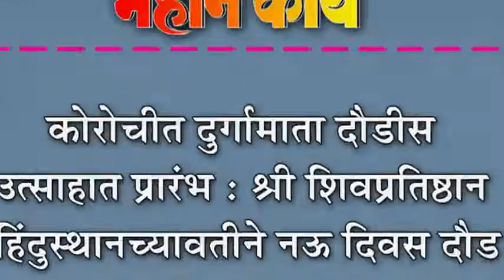कोरोचीत दुर्गामाता दौडीस उत्साहात प्रारंभ : श्री शिवप्रतिष्ठान हिंदुस्थानच्यावतीने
कोरोचीत दुर्गामाता दौडीस उत्साहात प्रारंभ : श्री शिवप्रतिष्ठान हिंदुस्थानच्यावतीने नऊ दिवस दौड